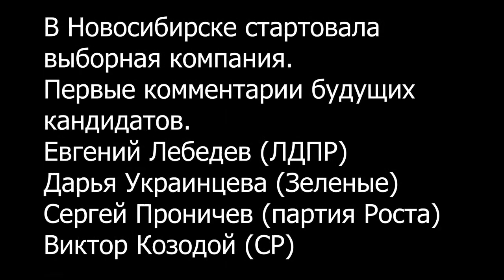Будущие кандидаты в мэры Новосибирска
Дарья Украинцева, Сергей Проничев, Виктор Козодой и Евгений Лебедев о том, зачем идут на выборы, кто победит и что сказал(а) супруг(а)